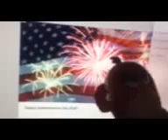4th of July 2020 Special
Friends and Family are celebrating the 4th of July